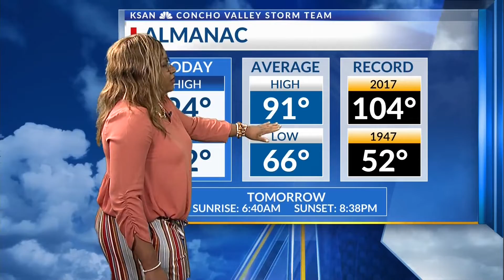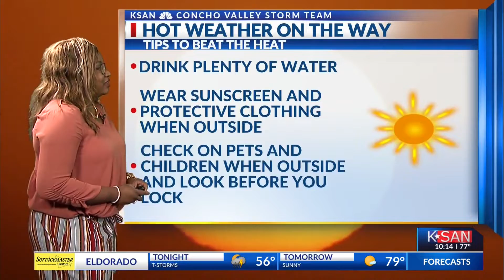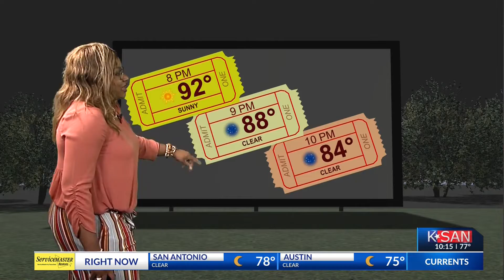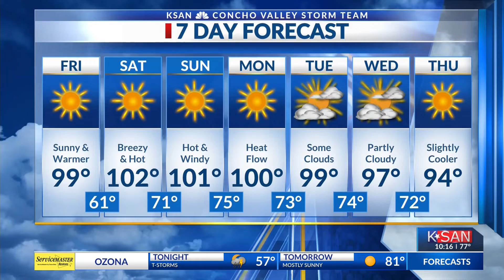KSAN News at 10:00 p.m.